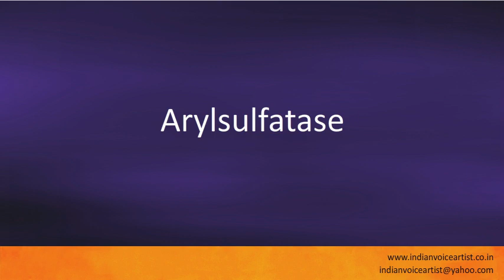Pronunciation of the word(s) "Arylsulfatase".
Pronunciation of the word(s) "Arylsulfatase". Channel providing free audio/video pronunciation tutorials in English and many other languages. The videos cover a diverse range of subjects with a specific focus on technical words that can be extremely challenging to pronounce correctly.